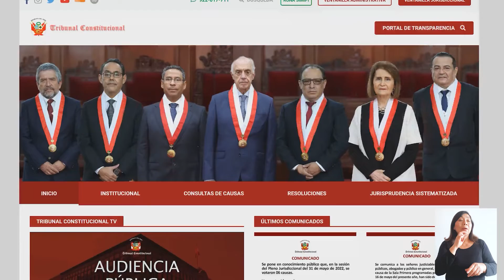SALA SEGUNDA Y PLENO DESARROLLARÁN NUEVAS AUDIENCIAS